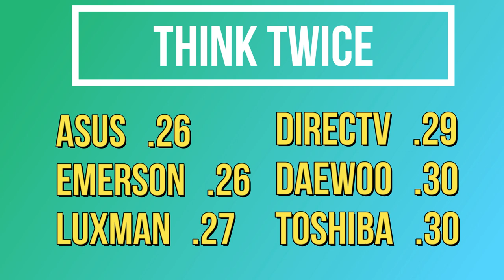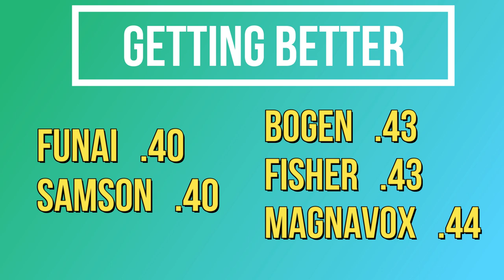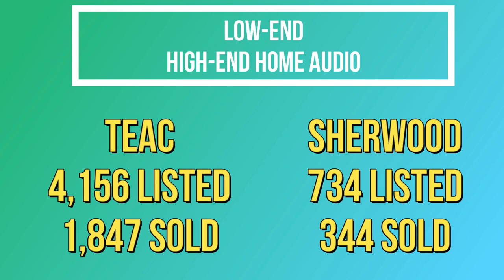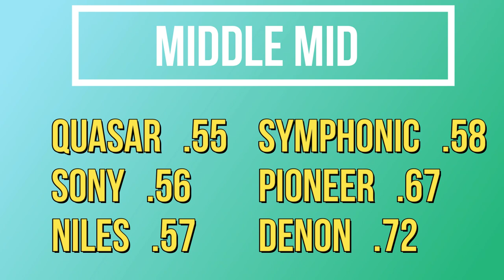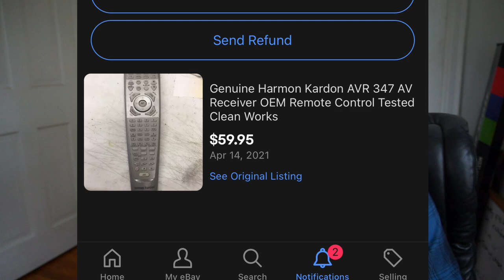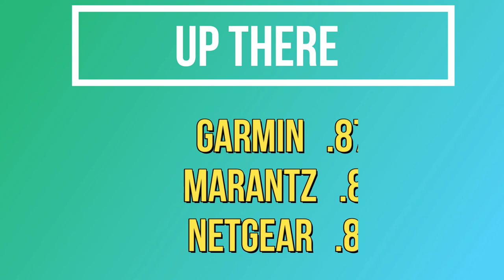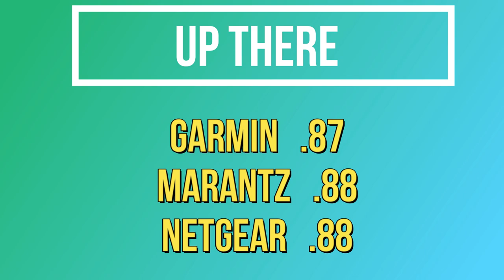What Sells on eBay vs What Doesn't: Electronics Edition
We are gonna go over 50 of the brands I have sold for PROFIT on sites like eBay, amazon, or facebook marketplace. This video will be using eBay for it's metrics but they should be relatively applicable to other similar sites.

Here is the spreadsheet list, I ended up charging $2.99 for it, not $5